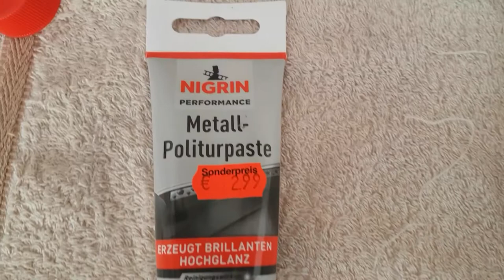Polishing Pearl Flute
In this video I was polishing a pearl flute, so If you didn't know how to do it, now you do :) I hope you'll enjoy it.